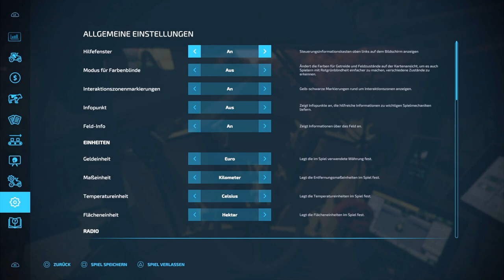LS22 | NEU BARTELSHAGEN 🚜 BigFarm | 👍 15 | Let's Play | PS5 | START bei NULL und SCHWER!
- FENDT und JOHN DEERE im DUETT! -
Wir werden uns einen neuen Hof bauen und die Felder im großen Stil bewirtschaften ... wie es sich für eine "BigFarm" gehört.